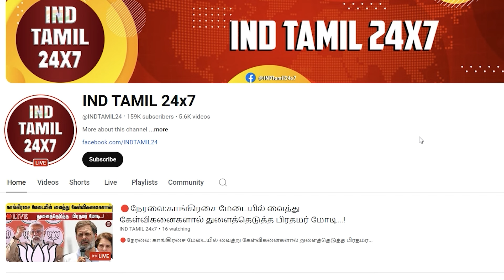நாயுடுகாரு சத்தமில்லாமல் ஆடும் கேம்... ஒட்டுமொத்தமாக முடித்துக்கட்டப்படும் ஜெகன், மொத்தமா சோலி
நாயுடுகாரு சத்தமில்லாமல் ஆடும் கேம்... ஒட்டுமொத்தமாக முடித்துக்கட்டப்படும் ஜெகன், மொத்தமா சோலி முடிஞ்சச்.